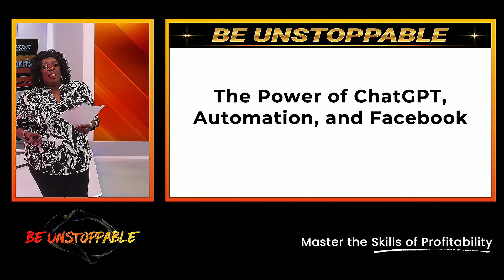🚀 Cecelia Morris speaks about the Power of ChatGPT.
Do you want more sales and speaking engagements? Build your credibility, authority, and visibility by speaking at my next Studio Event.